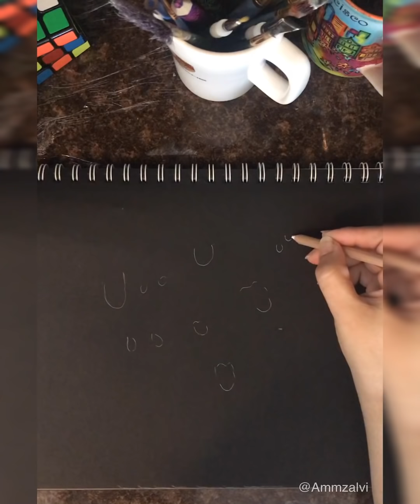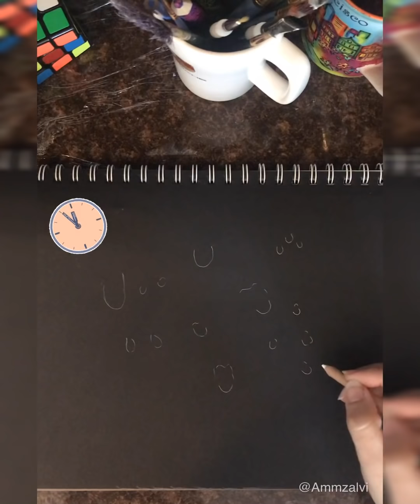Water drops on Paper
Simple Art on paper#ammzalvi#art#waterdrops#sketch#paper#charcoalart